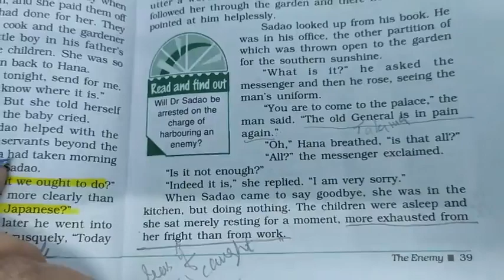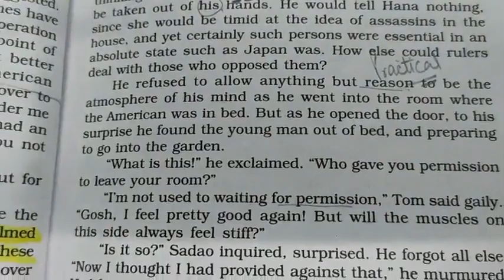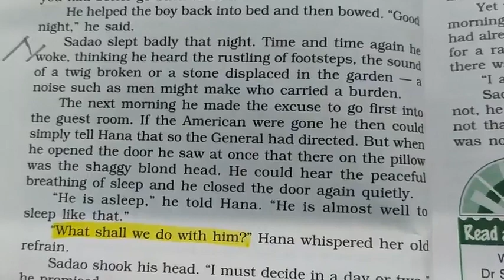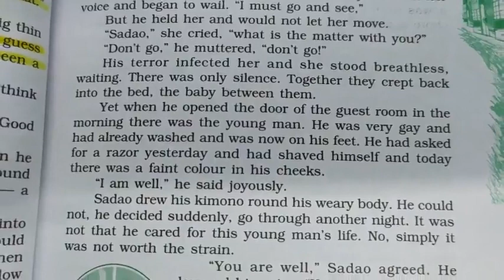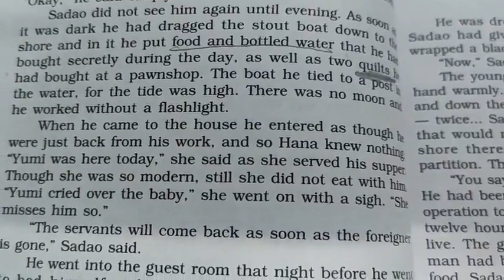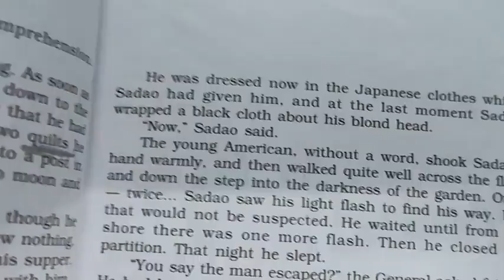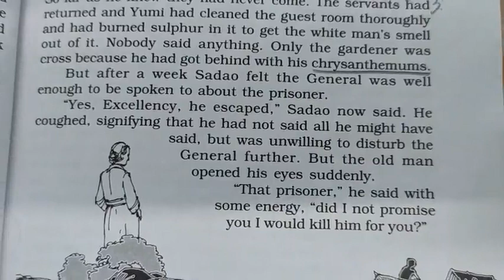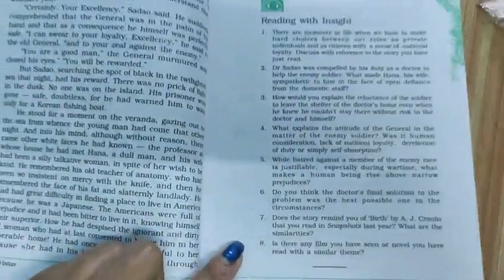12THE ENEMY (P-6)